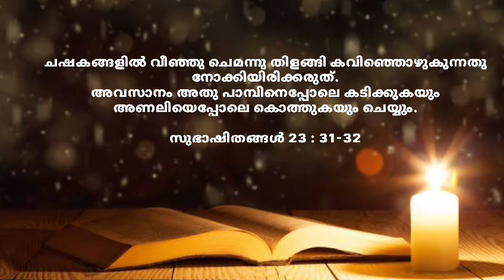Rev. Fr. Louis Vellanickal, Proverbs 23: 31 & 32.